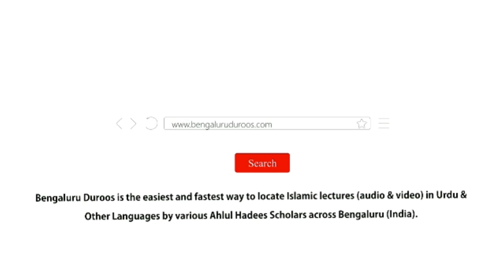Maut Ko Kasrat Se Yaad Karo | Shaykh Abdul Qadeer Umri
٠٠٠٠٠٠٠٠٠٠٠٠٠٠٠٠٠٠٠٠٠٠٠٠٠٠٠٠٠٠٠٠٠٠٠٠٠٠٠٠